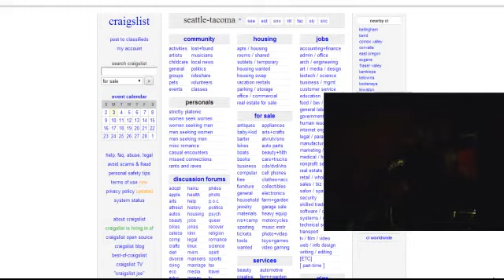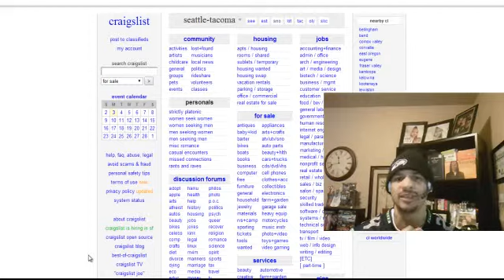craigslist bananas going bananas on craiglists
CRIAGSLIST BANANS GOING BANANAS ON CRAIGSLIST..
MAKE SURE YOU CLICK THE LINK TO CHANGE THE WAY YOU MARKET ON CL.. I HAVE SEEN WAY TO MANY PEOPLE TRY TO MARKET ON CL AND FIND THEIR ADS GETTING FLAGGED...

THAT IS WHY IT IS VERY IMPORTANT WHEN THINKING ABOUT WORKING ON CRAIGSLIST TO MARKET BECAUSE THE PRODUCT YOU WILL FIND IN THIS CRIAGSLIST BANANAS IS OUT OF CONTROL..

I HAVE SEEN SO MANY RESULT NOT JUST IN MY BUSINESS, BUT OTHERS AS WELL.. THIS IS WHY WHEN YOU LOOK INTO MARKETING ON AWESOME PLATFORMS LIKE CRAIGSLIST YOU NEED A SOFTWARE THAT WILL HELP BLOW UP YOUR BUSINESS... LIKE..